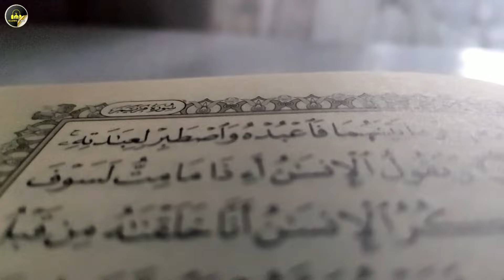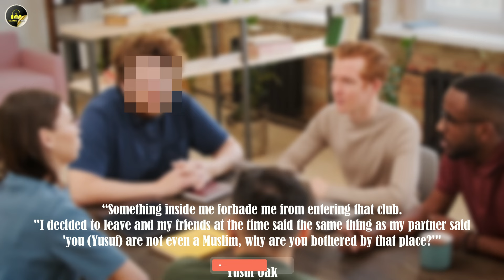Converts to Islam, Yusuf Oak Shahadah - Islam in England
Every person's spiritual journey has its own story that makes him remember it throughout his life. Especially when someone decides to change beliefs, of course there will be turmoil in the heart because it is a big decision that cannot be done carelessly.

A man from England named Yusuf Oak is one of them who has a unique story behind his decision to convert to Islam. Yusuf used to work at the Manchester United football club and spent a lot of time around the stadium.

While working, Yusuf Oak found a Koran in the stadium. For him, of course this was not a normal thing because the Muslim holy book was not in its proper place, namely in the middle of a crowd of football spectators.

The ISLAMIC VIBES YouTube Channel is one of the Islamic channels that discusses Islamic news, converts to Islam, world Muslims, Islamic facts.